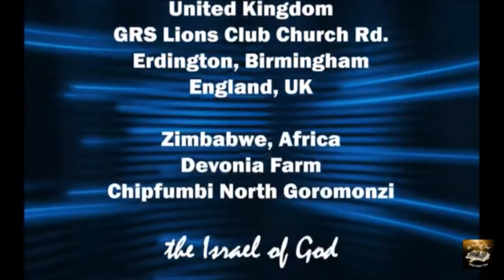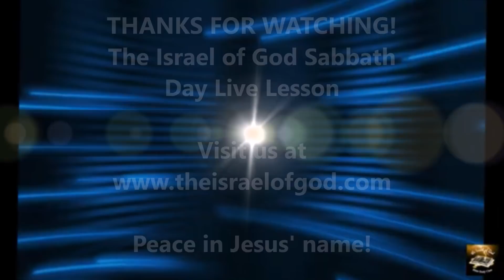IOG - "The Quickening: A Product of Keeping the Law" 2021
This is a snippet of a lesson entitled "The Quickening: A Product of Keeping the Law" 2021 taught by Bro. Buie on 3/27/21.  Also watch us on WJYS at 7PM every Tuesday in Chicago.